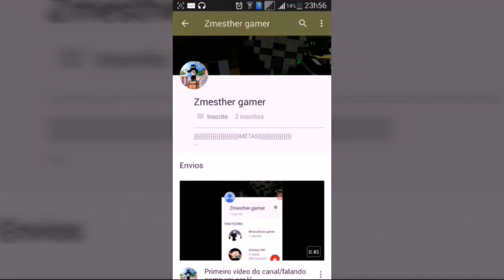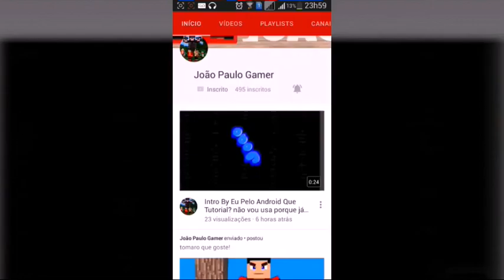DIVULGANDO CANAIS - NOVA SÉRIE!! - LEIA A DESCRIÇÃO!!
Quem que ser divulgado deixe nos comentários é de graça então pode colocar não tem poblema!!
Likeeeeeeeeee